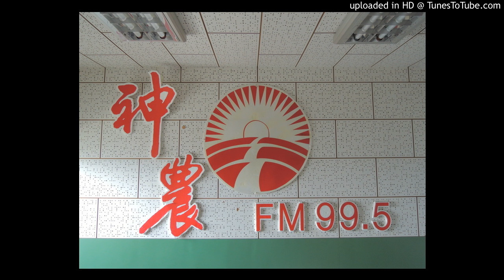20170307 神農補給站(上)